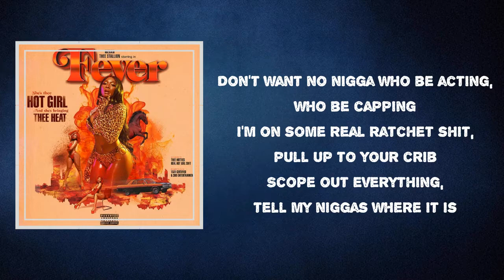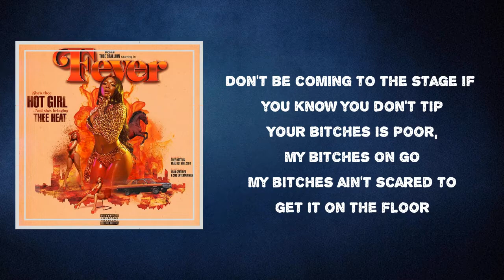Megan Thee Stallion - Ratchet (Lyrics)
Ratchet by Megan Thee Stallion
Album: Fever

Ratchet Lyrics:
 Prolific Beats
Muah, ay
(Lilju made this beat)
Drinking Henny out the bottle, let's get ratchet
Shake that ass for a shot, get it clapping
Pop that pussy for my nigga, don't be acting
Let's get ratchet, let's get ratchet, let's get ratchet, ay
Let's get ratchet, let's get ratchet
Big old booty, big old booty, get it clapping
Finesse these niggas out them dollars, that's a talent
I want some money, want some money, boy, what's happening?
Don't want no nigga who be acting, who be capping
I'm on some real ratchet shit, pull up to your crib
Scope out everything, tell my niggas where it is
Put a straw in the fifth, hot girl shit
If the bitch ain't 'bout it, then she can't be in the clique, ah
Ratchet ass shit, a ratchet ass bitch
Hit a lick on a nigga in a ratchet ass whip
Riding with a street nigga with the ratchet on his hip
Don't be coming to the stage if you know you don't tip
Your bitches is poor, my bitches on go
My bitches ain't scared to get it on the floor
Shout to DJ Eric, shout out to Big Dough
Shout out to them girls who go where the money go
Let's get ratchet, let's get ratchet, let's get ratchet, ay, ah
Finessing niggas out them dollars, that's a talent, ay
Yeah, ah, ah, ah
Drinking Henny out the bottle, let's get ratchet, yeah, ah
Yeah, real hot girl shit
Take a nigga quick
Shit on any bitch
Muah, ah